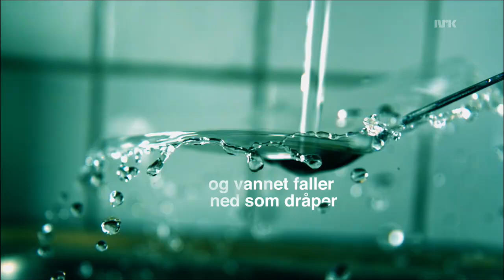Vannstråle i supersakte film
Det spruter til alle kanter når du treffer skeien i oppvaskkummen. Vi fant det vakre i sølet.

The water flows in all directions when you put a spoon in the sink. We found the beauty in the mess.

Øyeblikket er en serie korte vitenskapsinnslag som viser deg verden slik den egentlig er.

Filmet med:
Phantom Flex
Canon 5D mark III
Canon C300

Manus:

Kari Hansen

Foto:

Per Ingvar Rognes, Jørgen Leangen

Ide/utvikling/Regi/Klipp/grafikk:

Jørgen Leangen

Musikk:
Kommunemusikken